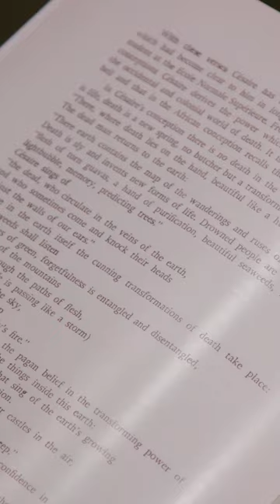The Founding of Black Orpheus in 1950s Nigeria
In 1957, Ulli Beier created the journal Black Orpheus to circulate and celebrate the creativity of artists, writers, and thinkers in Anglophone Africa. It served as an English-language counterpoint to existing publications like Afrique Noire.

"Black Orpheus: Jacob Lawrence and the Mbari Club," co-curator Ndubuisi Ezeluomba discusses the creation of this important publication in Nigeria.